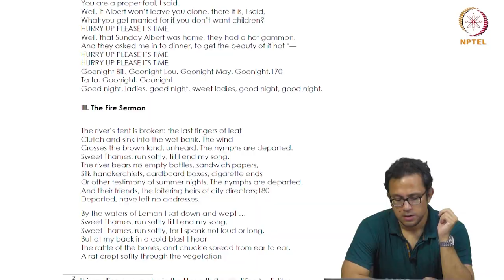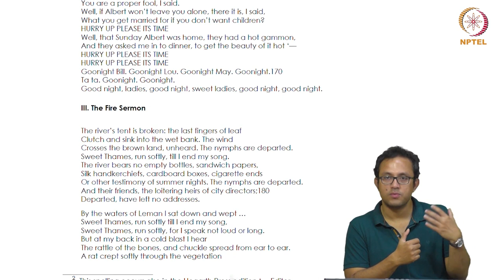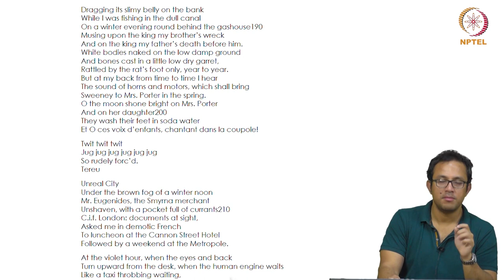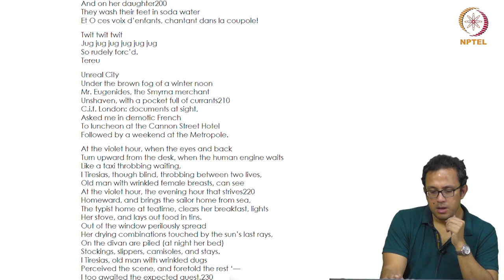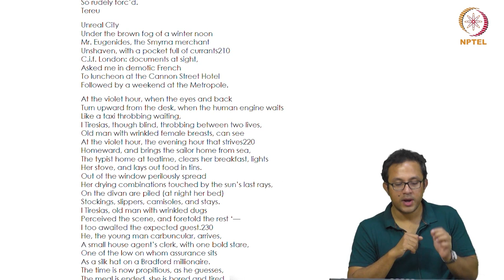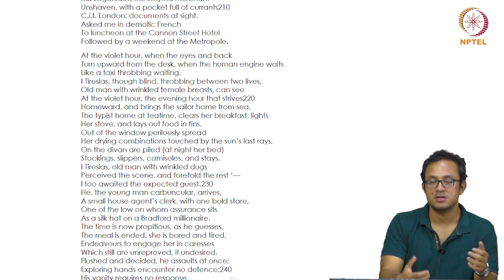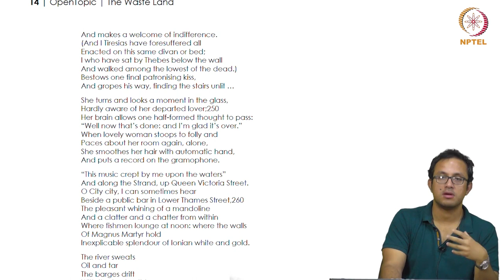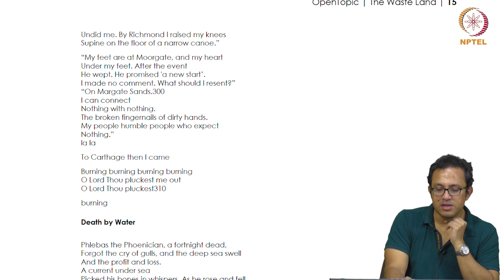The Wasteland - Part 3